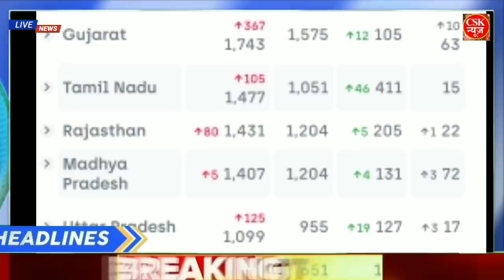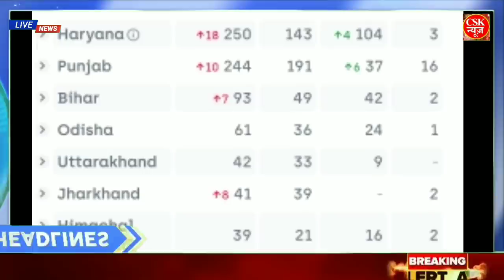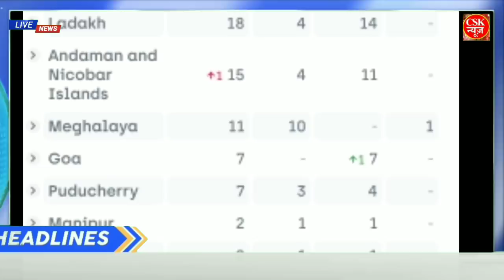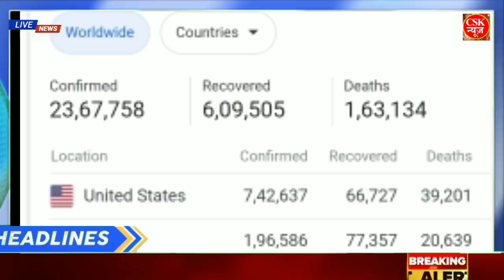Nonstop Newsl20 April 2020|आज की ताजा खबरlNews Headlines| mausam,weather news,bank,sbi,lic,modi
1. weather forecast
2. weather today
3. weather forecas